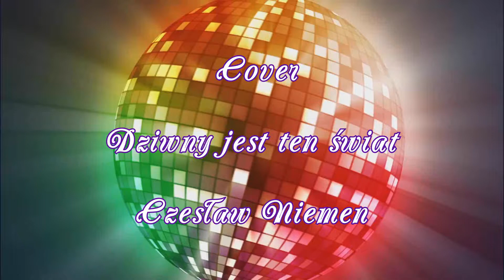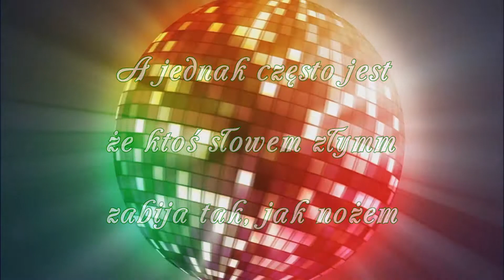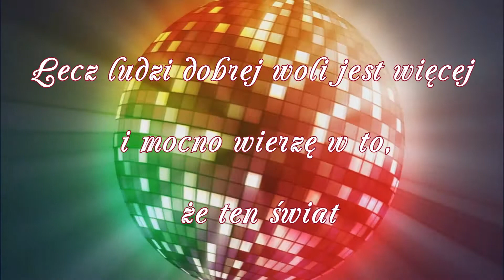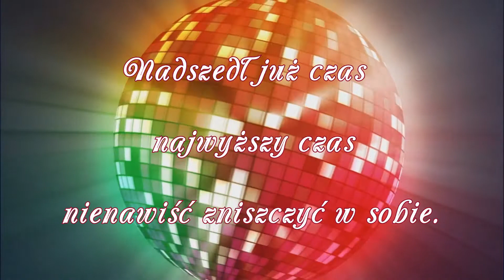Karaoke_Dziwny jest ten świat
Czesław Niemen_Dziwny jest Ten Świat